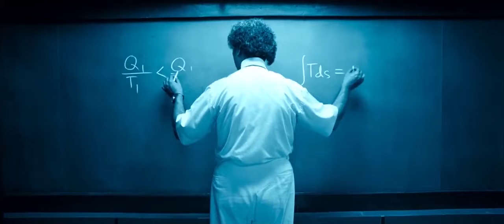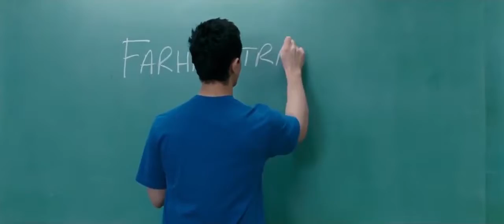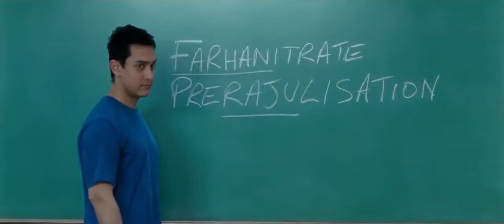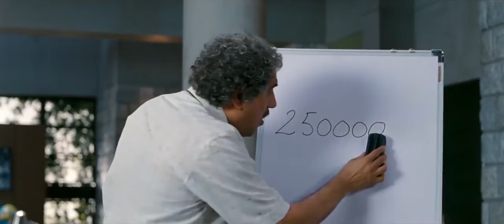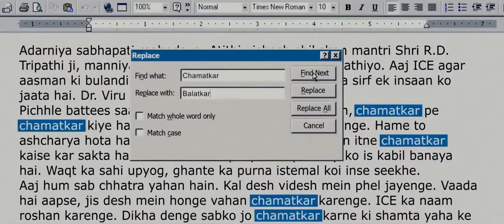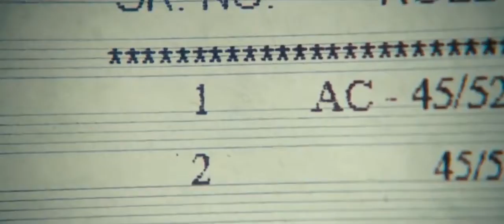3 Orang Mahasiswa Jurusan Teknik Mesin Melawan Rektor Diktator Alur Cerita Film India 3 Idiot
3 Orang Mahasiswa Jurusan Teknik Mesin Melawan Rektor Diktator Alur Cerita Film India 3 Idiot
3 Idiots (2019)
Film ini berkisah tentang 3 mahasiswa jurusan teknik mesin di Imperial College of Engineering (ICE). Ketiga sahabat ini, Farhan Qureshi (Madhavan), Raju Rastogi (Sharman Joshi) dan 'Rancho' Shamaldas Chanchad (Aamir Khan), melalui suka duka kuliah bersama.

Mereka selamat dari penindasan dan tekanan seorang rektor kejam bernama Dr. Viru Sahastrabuddhe (yang sering disebut Virus/Virus Komputer oleh mahasiswa). Tidak ada yang berani mengubah atau menentang sistem pengajaran yang diterapkan oleh Dr. Virus kecuali Rancho.

Dia tidak setuju dengan aturan yang terlalu membatasi mereka. Bahkan beberapa siswa bunuh diri karena aturan yang ketat.

Masalah mulai muncul ketika Rancho jatuh cinta dengan putri Profesor yang dia benci bernama Pia (Kareena Kapoor). Namun, Rancho berhasil membuat mahasiswa kedokteran itu jatuh hati padanya.

Hal ini membuat kebencian terhadap virus semakin kuat, membuat ketiga sahabat ini melalui perjuangan kuliah yang sangat berat. Pada akhirnya mereka berhasil lulus dan mendapatkan pekerjaan masing-masing.

Pesaing Rancho di perguruan tinggi bernama Chatur 'Silencer' Ramalingam menantangnya untuk bertarung dengan sukses. Silencer yang dulunya murid kesayangan Virus itu sangat arogan terhadap Rancho.

Kesombongan Sang Peredam berhasil ditaklukkan oleh Rancho dengan menjadi bosnya dan mengganti namanya menjadi Phunsuk Wangdu.

Di akhir cerita Pia datang ke Rancho, lalu mereka bisa bersatu kembali. Film bergenre persahabatan, perjuangan, dan komedi ini sangat direkomendasikan untuk ditonton. Banyak hal yang bisa dipetik dari film ini